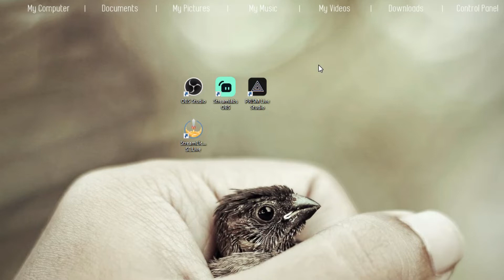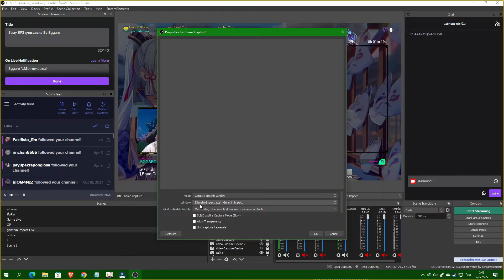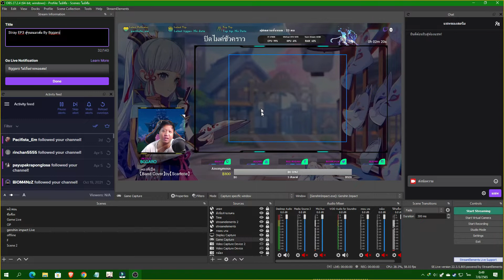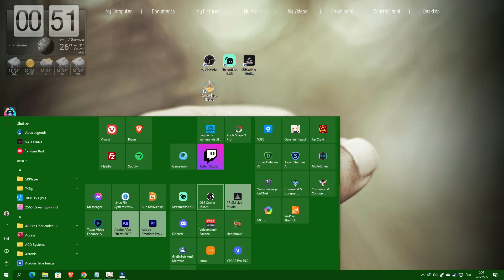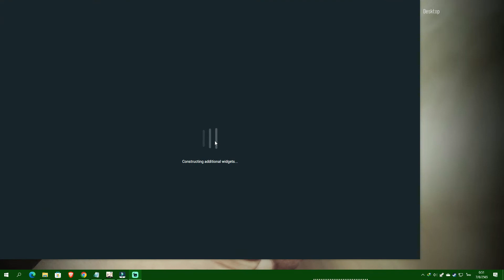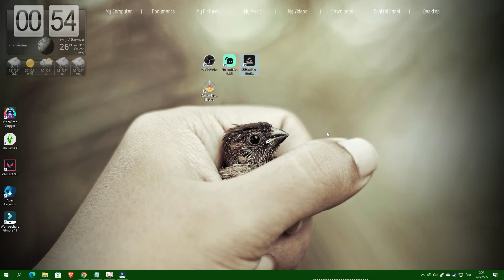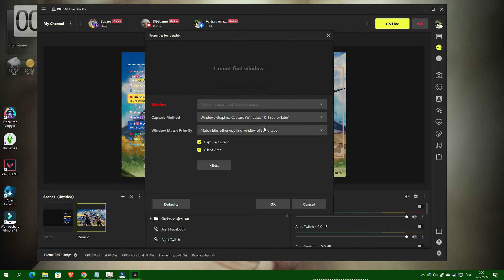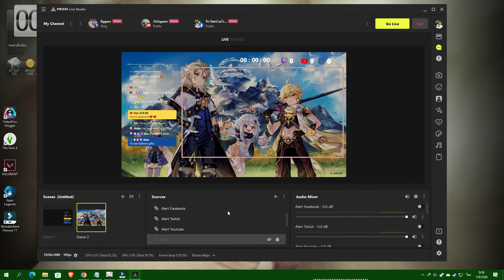แก้ปัญหาจอดำ OBS Streamlabs PRISM Live ง่ายๆ 2022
ปัญหาที่หลายๆ มักจะพบเจอ เมื่อเริ่มหัดสตรีมเกม ใหม่ๆ นั่นก็คือ การนำภาพเกมเข้าไปแสดงผลในโปรแกรม live streaming ยอดนิยม ไม่ได้ มีอาการจอดำ ภาพไม่ขึ้น
ไม่ว่าจะเป็นโปรแกรม obs studio , streamlabs , prism live studio ก็เจอปัญหานี้
 เหมือนๆ กันหมด วันนี้ผมจึงได้ทำคลิปมาสอนวิธีแก้ไขกันครับ อัพเดทล่าสุด สิงหาคม 2022

เกมที่ใช้ทดสอบในคลิปนี้ Genshin Impact

ช่องทางติดตาม bggaro สตรีมเกม